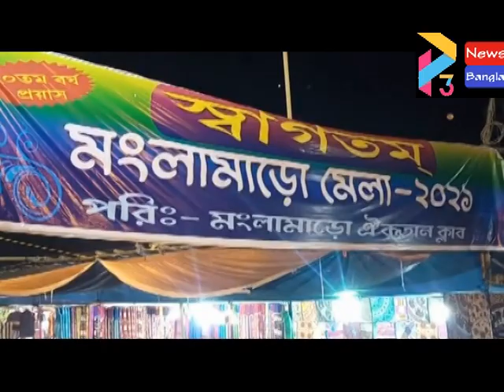GANA BIBAHO#AT PATASHPUR 30 01 21 P3 NEWS BANGLA#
পূর্ব  মেদিনীপুর  জেলার পটাশপুর 1 ব্লকে মংলামাডো ঐকতান ক্লাবের গন বিবাহ।
চার জোড়া পাত্র পাত্রী বিযে দিলেন। বাঁকুডা, মযনা,পটাশাপুর, ভূপতিনগর
ও বিভিন্ন  যাযগা থেকে  পাত্র পাত্রী এসেছে।
তাদের বিযে দেন মেলার মুখ উপদেষ্টা তাপস মাজি ও আহাদ আলি,প্রসজিৎ সাউ,